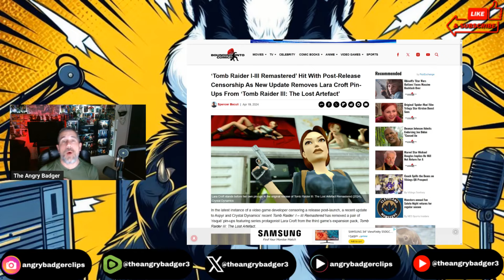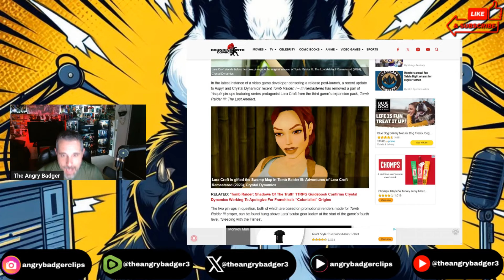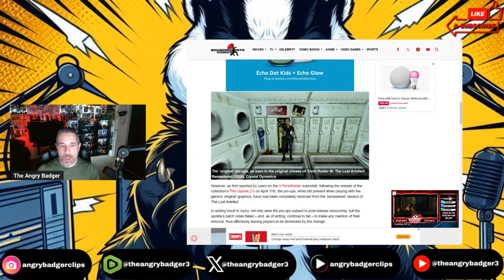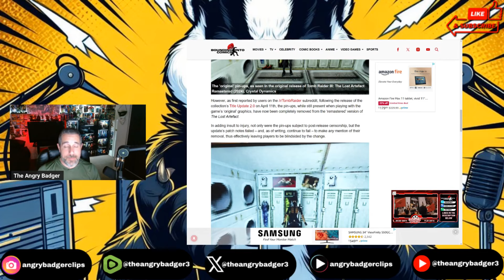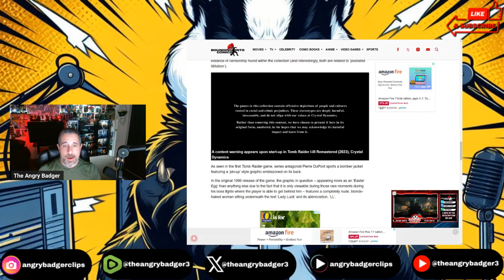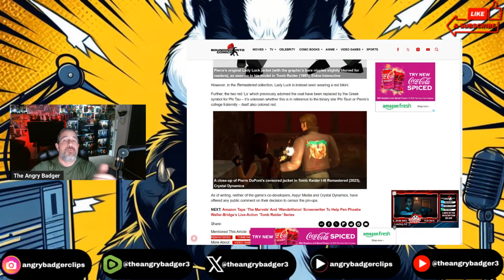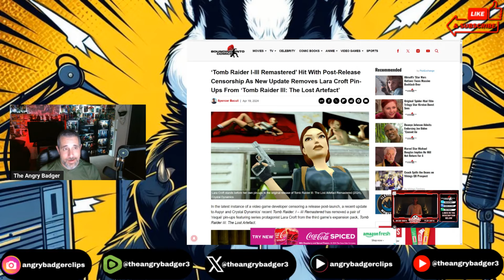'TOMB RAIDER I-III Remastered' HIT With POST Release CENSORSHIP!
Badger goes over the post release removal of content from Tomb Raider.